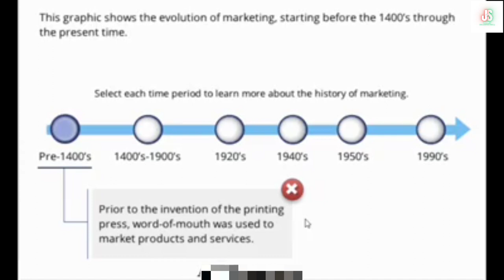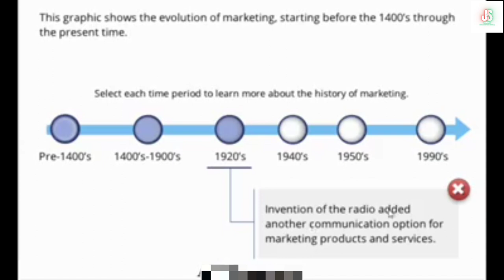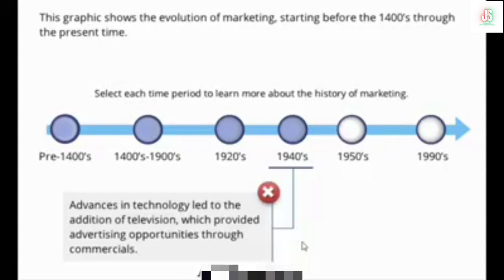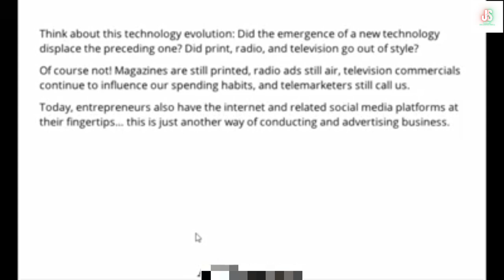(2) Marketing History | Social Media အသုံးပြုပြီးအွန်လိုင်းပေါ်တွင်ငွေရှာနည်း Social Media Marketing